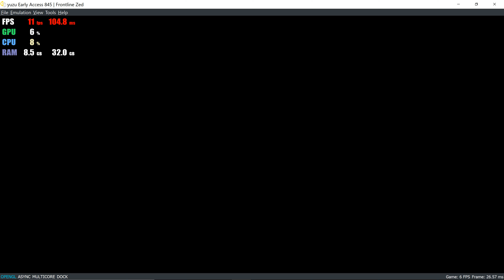Yuzu EA 845 | Frontline Zed HD 60 FPS | Switch Emulator Gameplay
Gameplay of Frontline Zed on Yuzu Early Access 845.